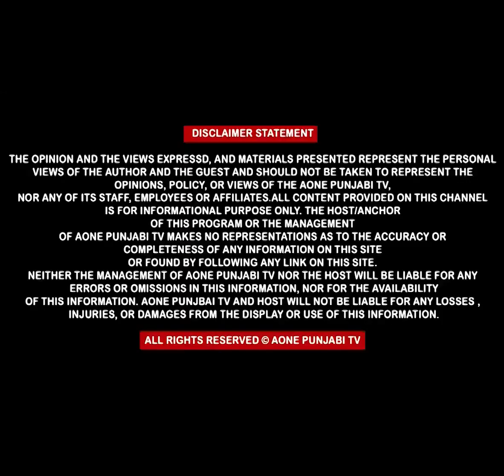ਨੌਜਵਾਨਾਂ ਨੇ ਊਧਮ ਕੀਤਾ ਤਾ ਹਰ ਵਰਗ ਲਈ ਸ਼ੁਰੂ ਕਰ ਦਿਤੀ ਸਸਤੀ ਰਸੋਈ ...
ਮਹਿਜ਼ 10 ਰੁੱਪਏ ਚ ਮਿਲਦਾ ਦਾ ਦੁਪਹਿਰ ਦਾ ਪੇਟ ਭਰ ਖਾਣਾ